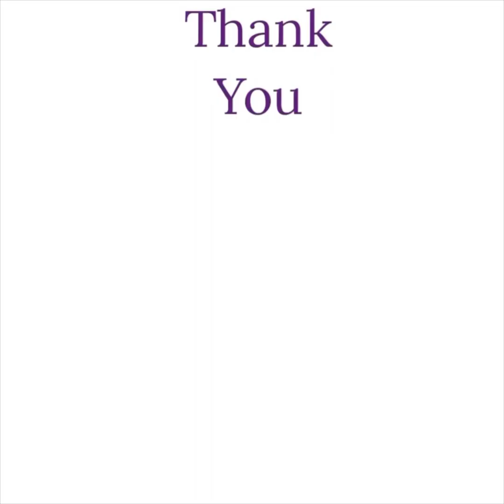Rave Outfits | Rave Dresses | Rave Co-Ords